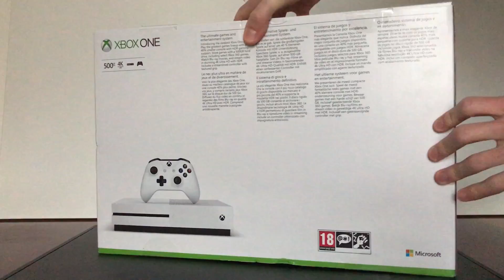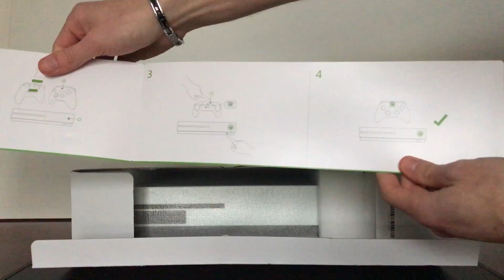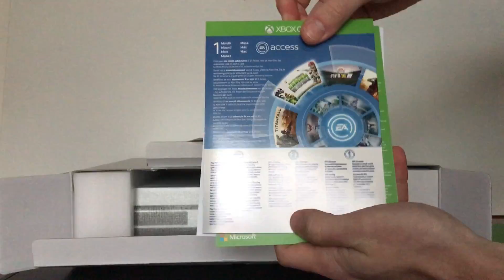Déballage Xbox One S 500Go + Battlefield 1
Je vous déballe le bundle Xbox One S + Battlefield 1.

►PRODUITS XBOX

Consoles Xbox
Top ventes
Promos jeux vidéos et consoles

►MUSIQUE LIBRE DROIT

Montee - Vanilla